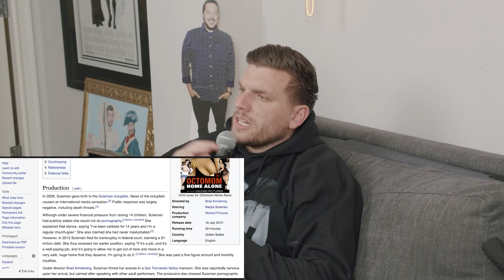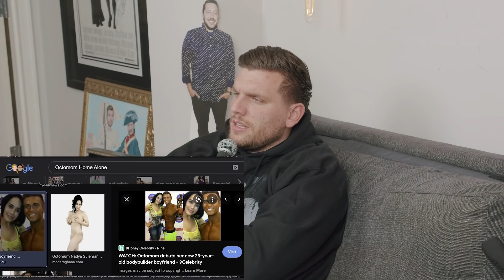TOO MANY KIDS! | Sal Vulcano & Chris Distefano Present: Hey Babe! | EP 68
Be sure to support our clips pages! 👉            @HeyBabepod         and           @ChrissyChaosClips

THE BABES are BACKKKK! The babes talk networth and sweat equity. Who wants to start a business and pretend we are rich??! YASSSSS! Shout out the property brothers. The babes discover the Octomom and have so many questions. How do octuplets fit in the womb?! She had 14 kids!! Chris and @homelesspimp filmed his comedy special at the Gramercy Theater!!! Who is hyped?!! Are we washing our hair every day? Older americans having a spike in STI's. Whats difference between STD and STI. Chrissy Colonoscopy tells a fun butt story. Sean Connery hits woman?!?! Glitch in the matrix. Shaq freezes live on air. The babes gotta go have a milkshake!!! HAVE A GREAT WEEK BABES!